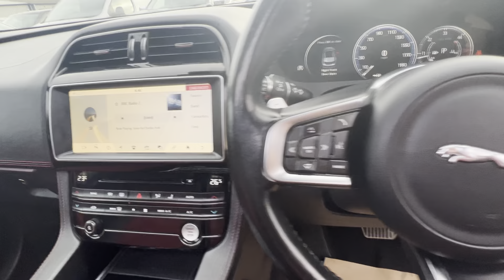JAGUAR F-PACE 2.0 R-SPORT AWD 5d 178 BHP